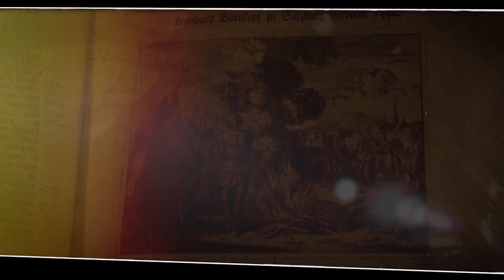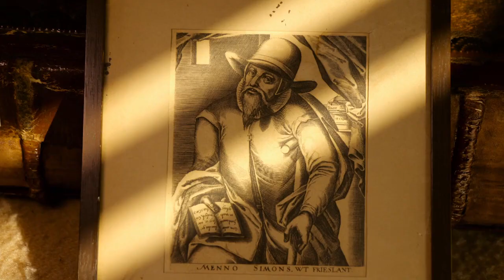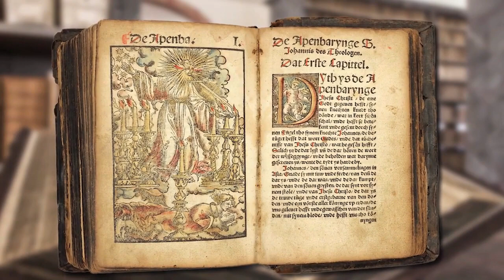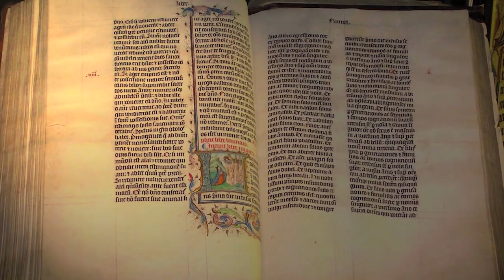This Changed Everything - Civil Conversations Event - Philadelphia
This Changed Everything - Civil Conversations Event - Philadelphia March 10, 2017.

A Civil Conversation is an event where experts from "This Changed Everything" work with local churches to host a conversation between Protestant, Catholic, and Anabaptist scholars with the expressed intent to honor the legacy of the Reformation, while pointing a way toward greater collaboration in the future.